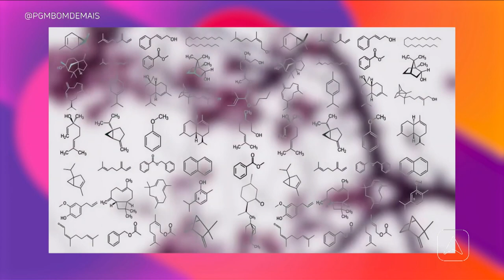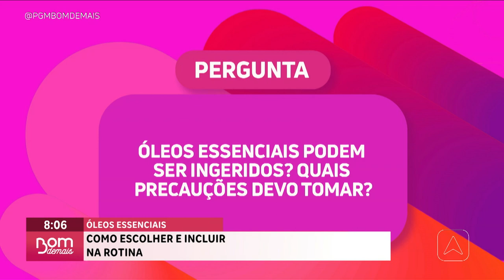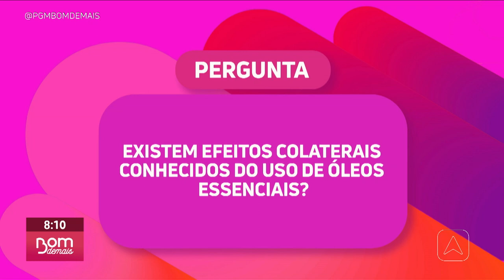Óleos essenciais: como escolher e incluir na rotina